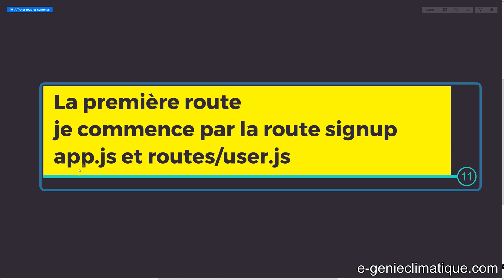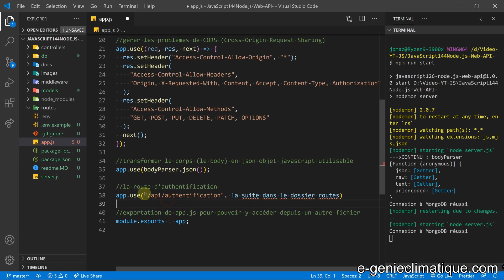JavaScript144-Node.js-Web API-La première route-Je commence par la route signup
Dans cette vidéo, je commence enfin la première route, et ça sera la route "signup" pour créer son compte utilisateur (user et password)